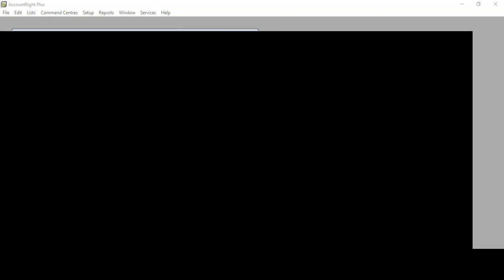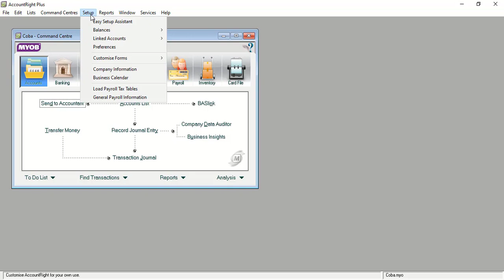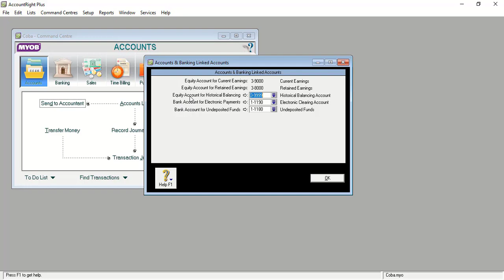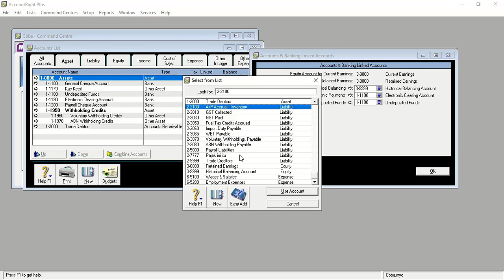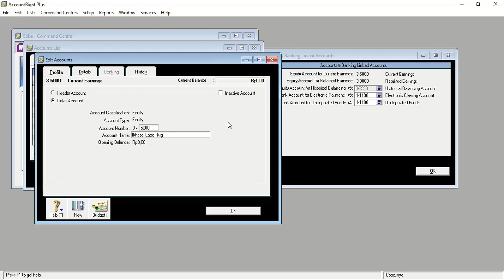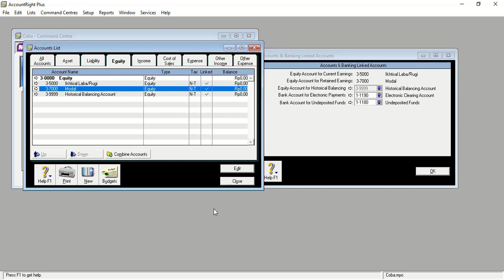04 MYOB LINK ACCOUNT AND BANKING